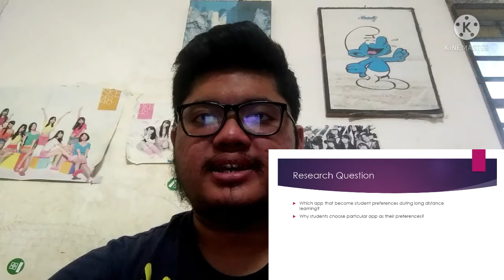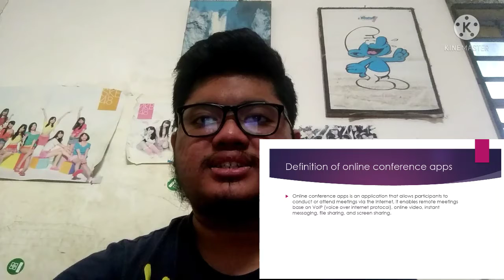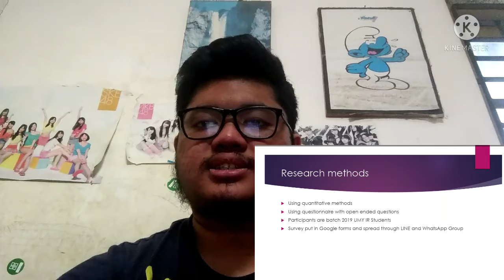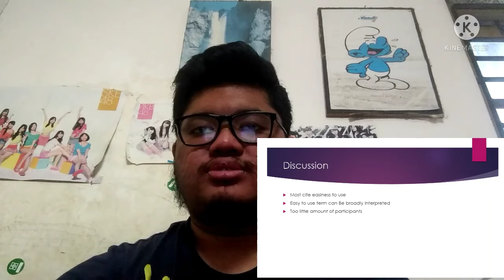Students preference in online video conference applications